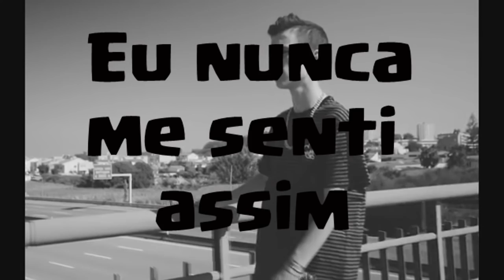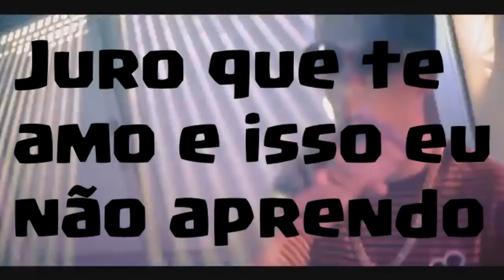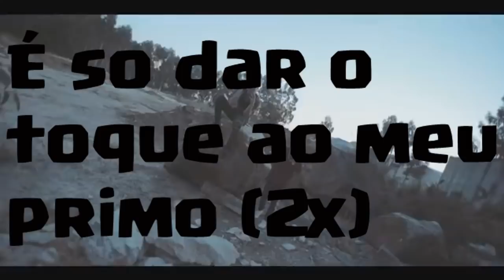João Sousa - C.A.B.R.A. (Letra) - Eduardo Edy